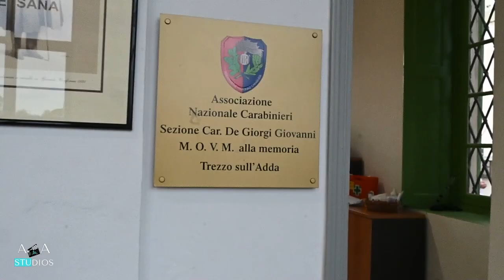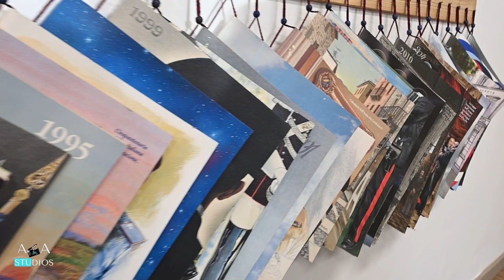Nuova Sede Ass. Naz. Carabinieri Trezzo sull'Adda (MI)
Andrea Events Presentano:
La Nuova sede dell’Associazione Nazionale Carabinieri di Trezzo sull’Adda, che sarà ospitata dal Comune presso la prestigiosa sede di Villa Gina.
L’Associazione Nazionale Carabinieri, fondata nel 1896 è sinonimo di fiducia della gente e radicamento nel territorio, conta 1.696 sedi in tutta Italia e oltre 200.000 iscritti. La Sezione di Trezzo, già costituita, può contare su circa 30 iscritti. Sarà intitolata al carabiniere Giovanni DE GIORGI, medaglia D’oro al Valor Militare alla memoria, giovane eroe di 23 anni colpito a morte mentre - fuori servizio - cercava di sventare una rapina. Importante riferimento per una sede di Associazione, voluta e perseguita tenacemente da diversi anni dall’Appuntato scelto in congedo, residente a Trezzo sull’Adda, Pasquale Giuseppe CAPRETTI (20 anni di servizio nell’Arma nei reparti operativi e investigativi della Lombardia) che ne è diventato il Presidente e che - grazie alla disponibilità del Sindaco Silvana Centurelli e della Giunta comunale - si propone unitamente a tutti i Soci iscritti di dare il loro contributo in materia di volontariato per tutti i servizi di pubblica utilità come il controllo nei parchi pubblici, segnalazione anomalie su tutto il territorio Comunale.

Title:                  Nuova Sede AN Carabinieri
Event:                1Channel Events
Location:          Trezzo sull'Adda (MI)
Date:                  15 Ottobre 2023
Filming/Photo:Damiano Colle
Loc. Manager: Fabrizio Biandrino
Powered:          A&A Stidios - B&D Production

Special thanks: Pasquale Capretti

Studio
A&A Studios
Via B. Maderna, 2
Milano